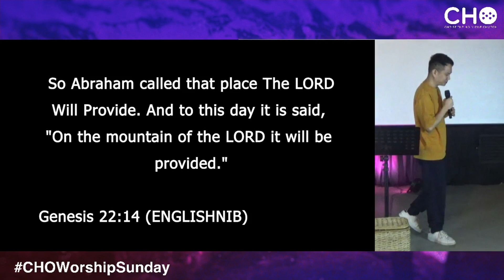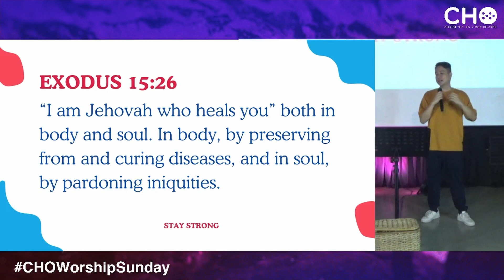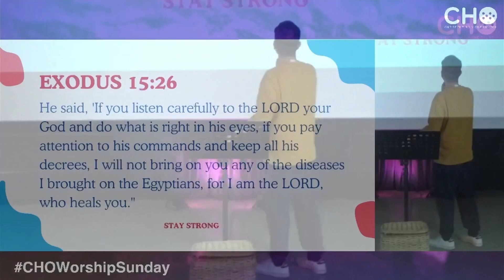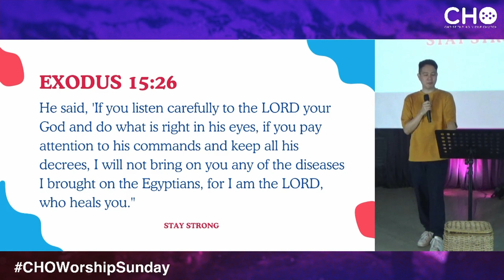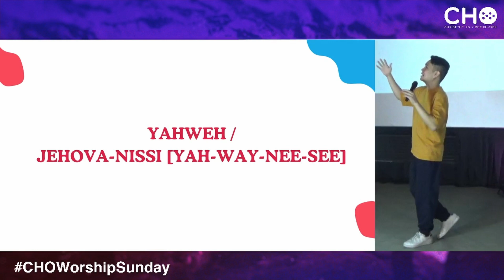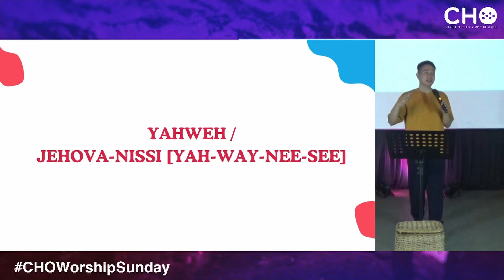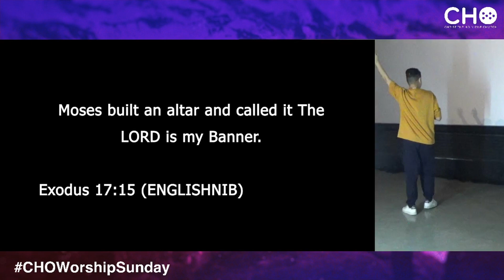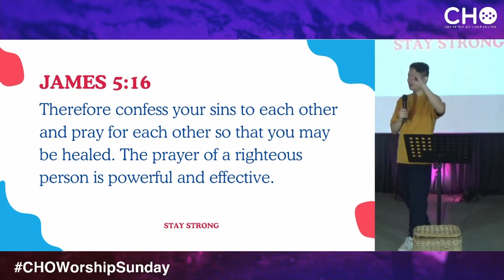Stay Strong | JM Ilano | CHO Muntinlupa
Watch our replay titled "Start Strong". We talked about how basing life choices on God's word gives purpose and direction for life and following Biblical wisdom builds strong faith to last a lifetime.  🙏